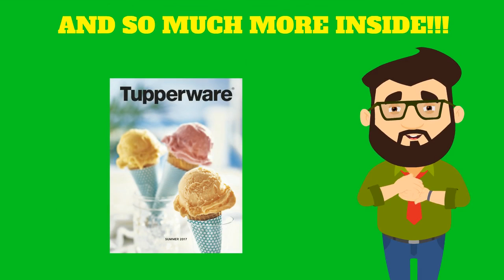Exciting new Items in the Tupperware Summer 2017 Catalog! Call Robyn Pearman!